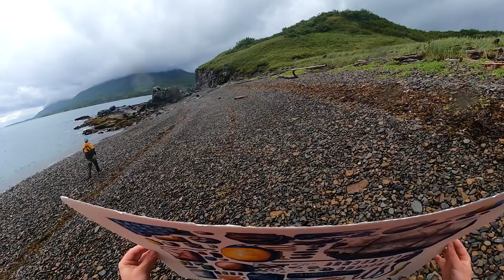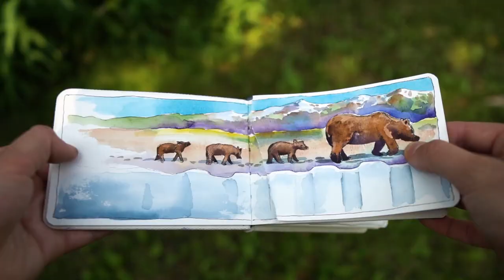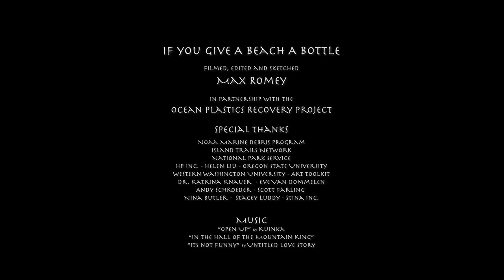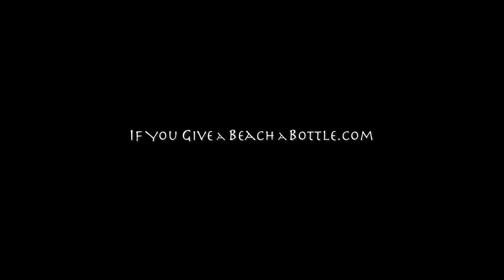IF YOU GIVE A BEACH A BOTTLE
Inspired by a picture book, Max Romey heads to a remote beach on Alaska's coastline in search of marine debris. What he finds is a different story altogether.

"Five years ago I returned from an ocean plastics clean-up on the remote shores of Kayak Island in Alaska. I wanted to share about the amount of marine debris and the solutions to address this problem, but the more I looked into it the more overwhelming and complex the issue became for me. This slow-moving tsunami of plastic sat in the back of my head until I returned home and had time to look at this issue in a new light. I still find marine debris overwhelming and complex but sharing the big picture helps me see the ways amazing people from all over could come together to find solutions."  - Max Romey

Join the Trailbound Newsletter for colorful monthly updates to brighten your inbox and inspire a deeper connection to the planet through art and film (after you sign up, enjoy a FREE digital download)

About Max Romey:

Based in Anchorage, AK, Romey uses his unique blend of watercolors and videography to highlight complex environmental problems affecting his Alaskan and global communities. His visual style blends hand-painted watercolors and animation with cinematic videography to create films that help make environmental challenges more relatable.